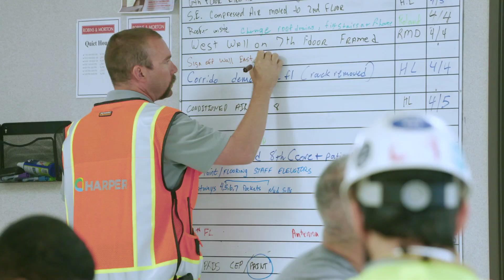Tradition Medical Center: Case Study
Learn more about the Tradition Medical Center vertical expansion project here.